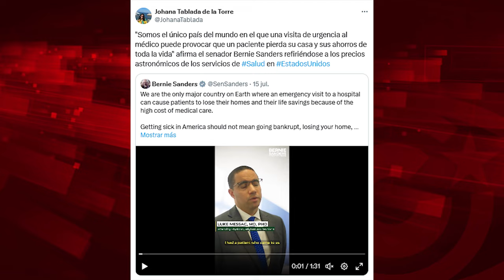Shannen Doherty y el modelo fallido de EEUU